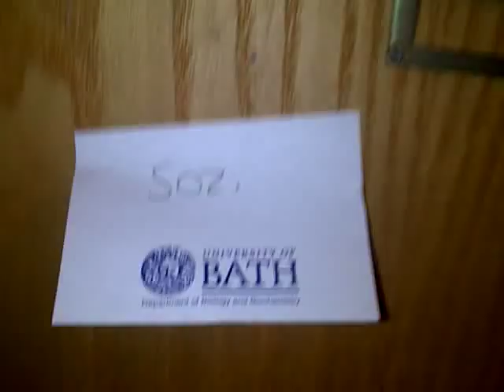Naked charlotte (hairy muff banter)